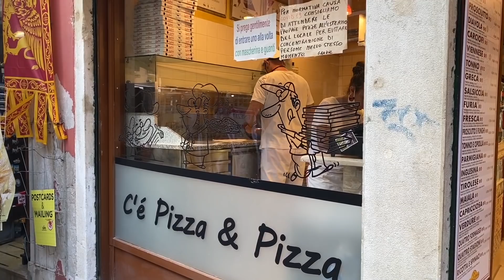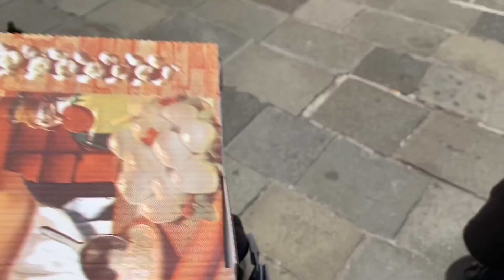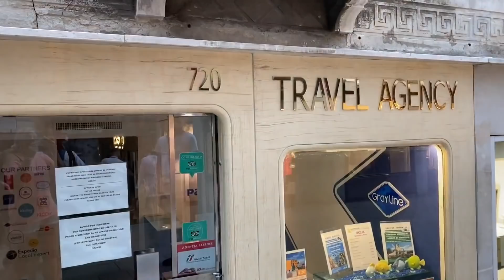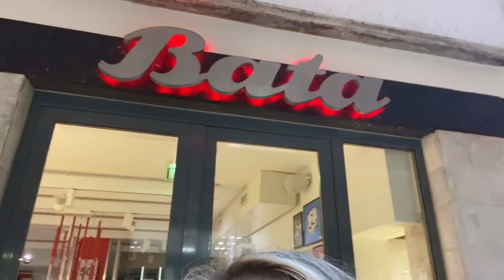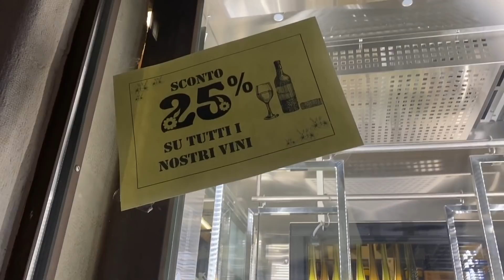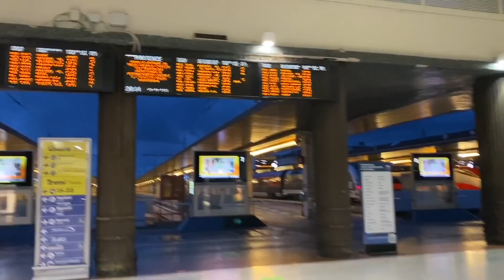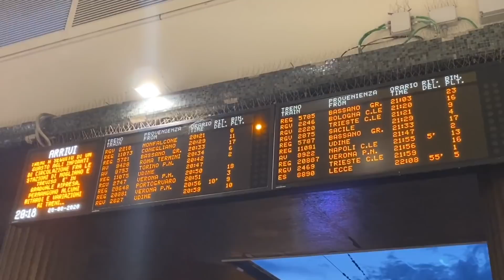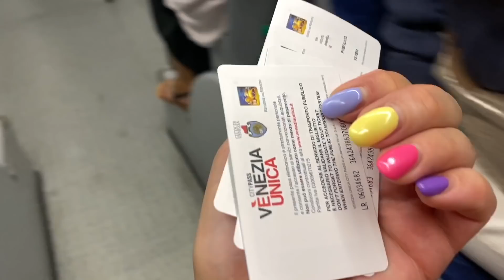VLOG WENECJA | PLAC ŚW. MARKA | GDZIE TANIEJ KUPIĆ JEDZENIE I PICIE | TOALETA | JAK WYGLADA DWORZEC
Zapraszam Was dzisiaj na wycieczke po Wenecji:)) Marzenia sie spelniaja :))
Spedzilismy tam niesamowity czas razem.
Jezeli jestescie rodzicem i wybieracie sie tam z dzieckiem, z wozkiem...pokaze Wam, jak wyglada przemieszczanie sie. Podam Wam rowniez niektore ceny pizzy, lodow, kawy...
Mozna sie tam bardzo latwo zgubic, co i nam sie przytrafilo :))
Jakie problemy napotkalismy? Wszystko zobaczycie w filmie.
Zapraszam xx

Czesc :))
Na moim kanale znajdziecie haule mierzymy (kocham zakupy), vlogi codzienne z zycia mojej rodziny (2+3), filmy o rozwoju naszego najmlodszego synka oraz ciekawostki, relaks i cos specjalnego dla najmlodszych.

OFERTY:
Nabea - natural beauty
Darmowa wysylka.
Do końca września 2020, za pierwszy zakup, sklep przyznaje kod 20zł do wykorzystania na następne zakupy.
Kod wysyłany automatycznie po realizacji zamówienia.

Szukasz dodatkowego dochodu?

*Niektóre z powyższych linków, są linkami partnerskimi, bez dodatkowych kosztów dla Ciebie.
Zarobię niewielką prowizję, jeśli klikniesz w nie i dokonasz zakupu.
Bardzo dziękuję za Twoje wsparcie.